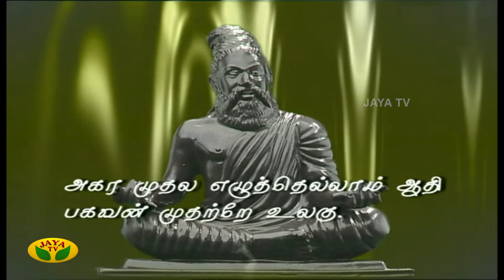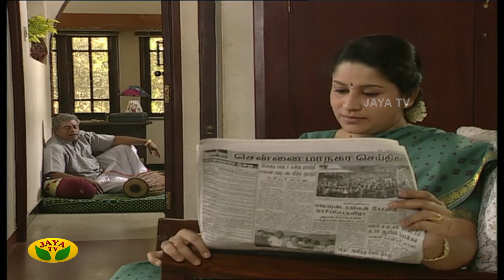Sahana | Tamil Serial | K Balachandar | Y Gee Mahendran | Jaya TV Rewind | Episode 265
Category Entertainment